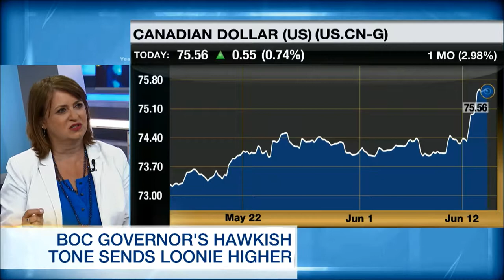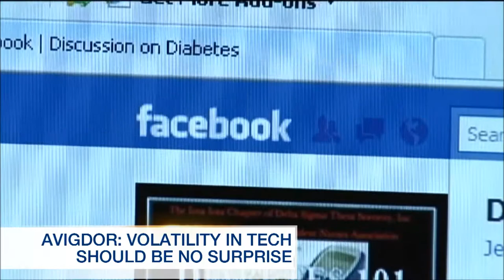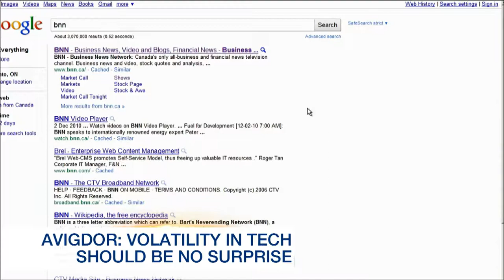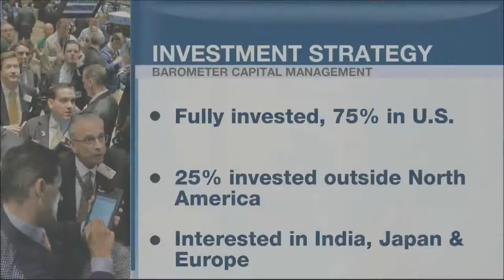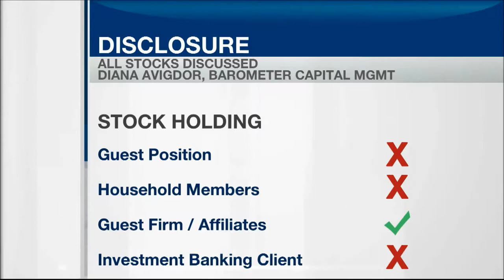Diana Avigdor on BNN Business Day PM (13-JUN-17) Part 2 of 2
Diana Avigdor, VP/Portfolio Manager/Head of Trading, Barometer Capital Management Inc.:  This is not a hike in rates, it's a move to normalization